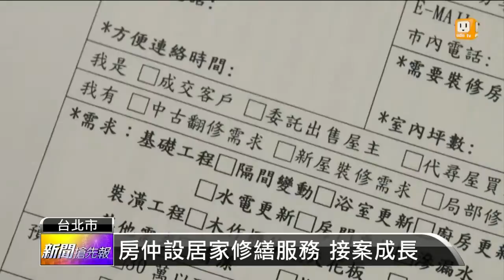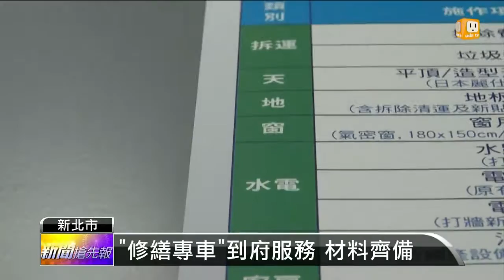【2013.08.31】換紗窗修水電 "修繕專車"解困擾 -udn tv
空間規劃、住家修繕現在也是房仲業者整合的業務項目，包含水電燈泡、紗窗修補，甚至還有業者與廠商合作，推出修繕專車的服務，隨時準備接案出動，業者指出客戶對家室修繕的潛在需求，不在少數。完整內容 , FB , Twitter , G+